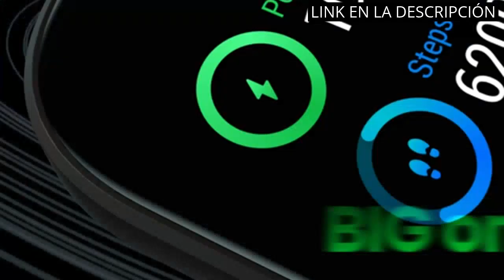RELOJ AMAZFIT HOMBRE: Los mejores relojes Amazfit para hombre que debes tener ya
Más información

✋  Aquí están los mejores relojes amazfit para hombre que debes tener ya disponibles en el mercado.

🔽🔽🔽 ENLACES DE COMPRA RELOJ AMAZFIT HOMBRE 🔽🔽🔽

1) [2022 New Version] Amazfit GTS 2 Smartwatch Fitness con Llamada Bluetooth Rastreador Actividad y de Frecuencia Cardíaca Monitor SpO2 Almacenamiento de Música 3 GB Alexa Incorporado 90+ Modo Deportivo

2) Amazfit Bip 3 SmartWatch con Pantalla a Color Grande de 1,69" 50 Esferas Reloj con 60 Modos Deportivos 5 ATM Resistente 14 días Duración de la Batería con Frecuencia cardíaca Monitor de SpO2

3) Amazfit Bip U Smartwatch Fitness Reloj Inteligente 60+ Modos Deportivos 1.43" Pantalla táctil a Color Grande 5 ATM (SpO2) Oxígeno en Sangre Frecuencia Cardíaca

4) Amazfit Bip U Pro Smart Watch Reloj Inteligente con GPS Incorporado 60+ Modos Deportivos 5 ATM Fitness Tracker Oxígeno Sangre Frecuencia cardíaca Monitor de sueño y estrés 1.43 "Pantalla táctil Verde

00:00 - Intro
00:05 - 1) [2022 New Version] Amazfit GTS 2 Smartwatch Fitness...
00:43 - 2) Amazfit Bip 3 SmartWatch con Pantalla a Color...
01:28 - 3) Amazfit Bip U Smartwatch Fitness Reloj Inteligente 60+...
02:14 - 4) Amazfit Bip U Pro Smart Watch Reloj Inteligente...
03:00 - Outro